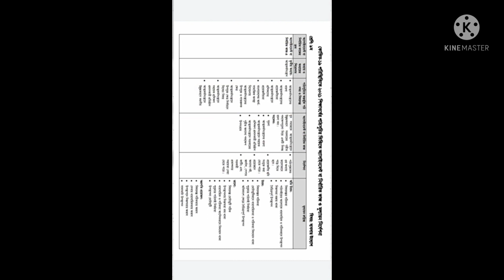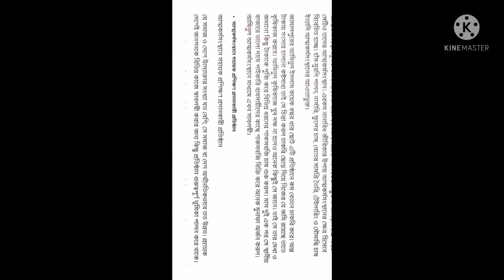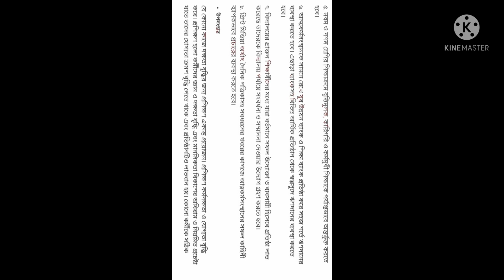১৭ তম সপ্তাহের নবম শ্রেণির ব্যবসায় উদ্যোগ এসাইনমেন্ট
১৭ তম সপ্তাহের নবম শ্রেণির এসাইনমেন্ট
mns mini school
written by naruzzaman sir
all class assignment questions and ans solution this channel